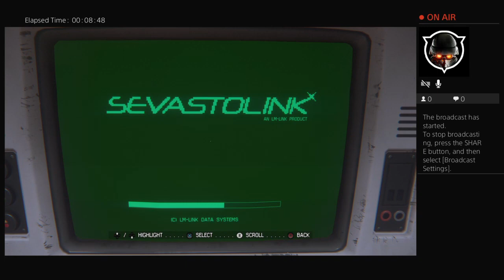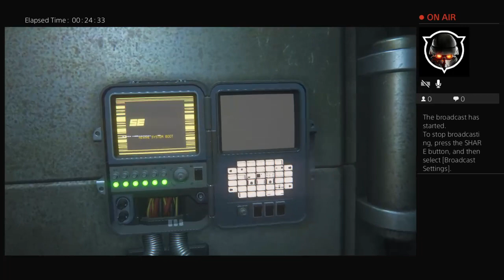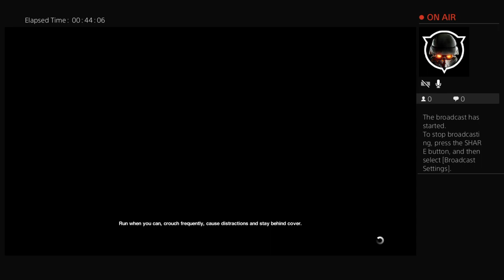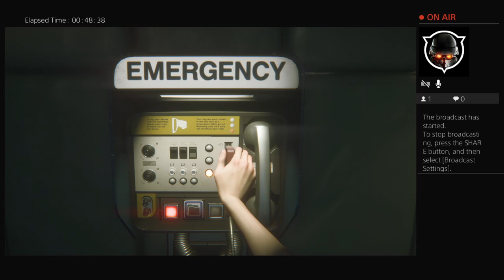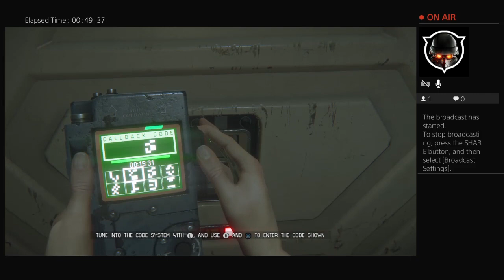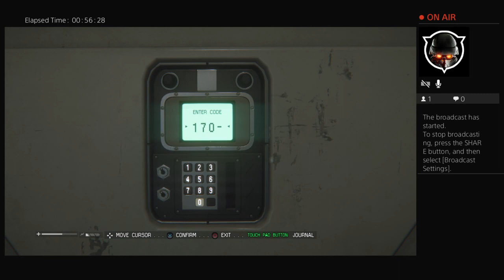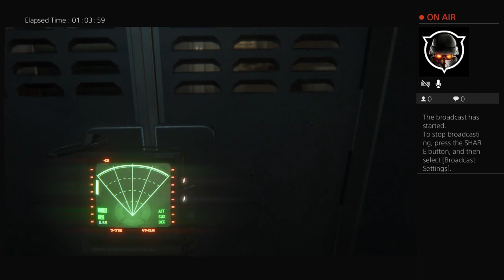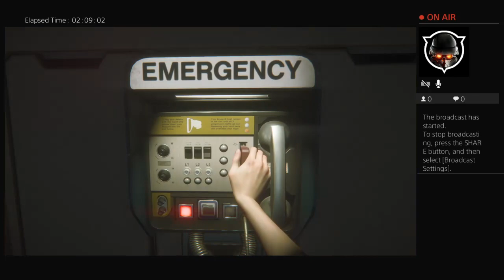Alien isolation part 3: ANDORIDS GONE CRAZY